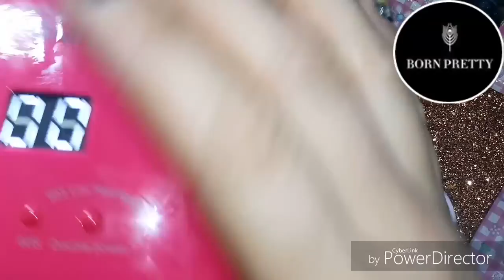gel térmico BPS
Gel;  ALIEXPRES

Página Born pretty Store👇

Gel. SPIDER de UR SUGAR 👇

46396-03
46267-03

ICW10👈

👥Ivanails1080